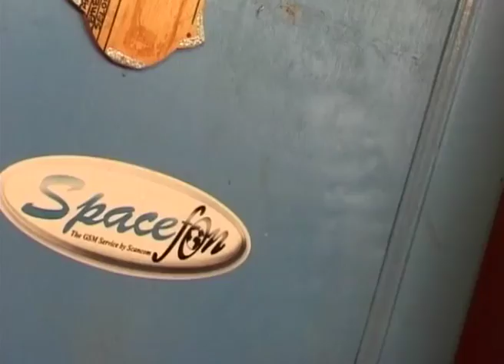Sun City - Boomerang | GHANA ENTERTAINMENT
A classic Ghanaian TV Series.